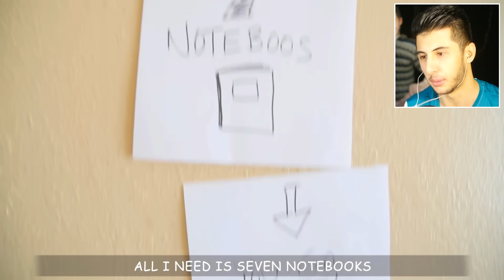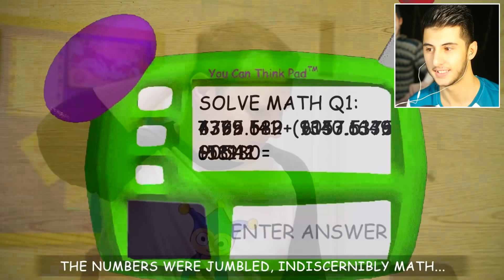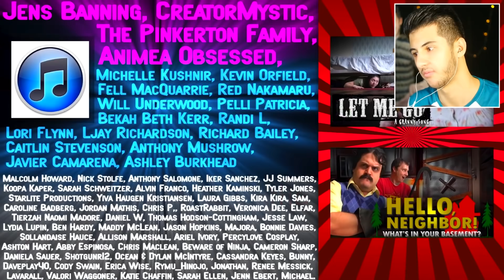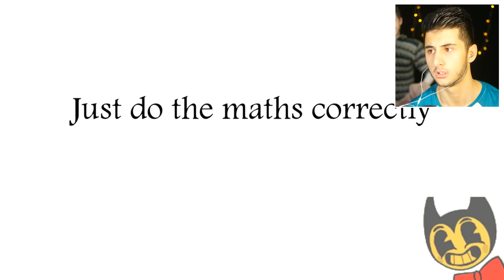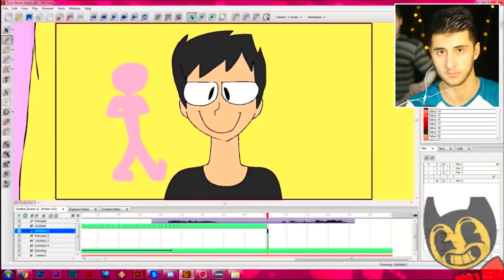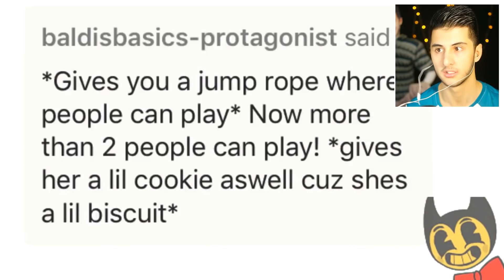EN GÜZEL BALDİ ANİMASYONLARI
Hoşgeldiniz ben Eren, EN GÜZEL BALDİ ANİMASYONLARI videom ile karşınızdayım. Son zamanların popüler oyunu baldi'nin animasyonlarını izledim. Gerçekten güzel ve eğlenceli ve komik bir video oldu iyi seyirler.